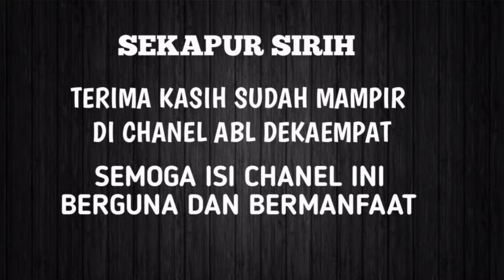Inbalance kit - Layout inbal - balance Kit audio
inbalance kit adalah pelengkap audio power amplifier, yang brguna untuk balan audio input , cara pasang input balance pada power amplifier juga mudah lengkapnya di video bose

biasanya saya lupa up di yt dan upnya di fb silahkan cek di